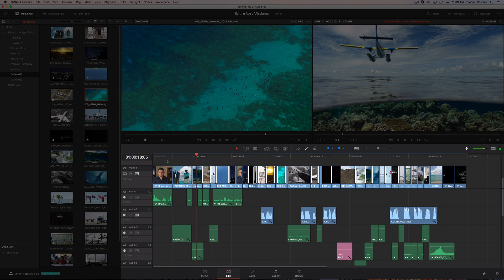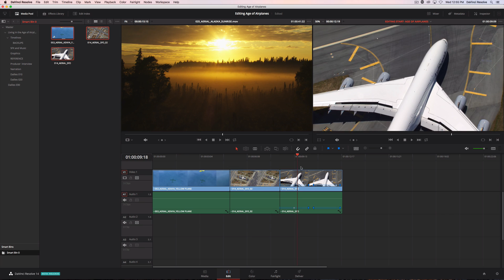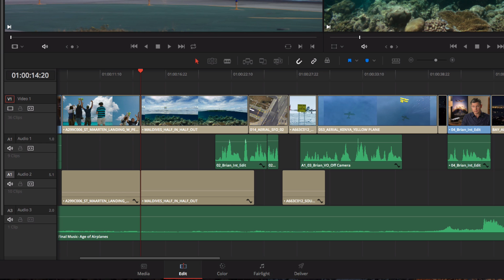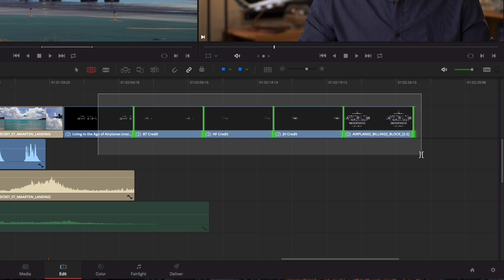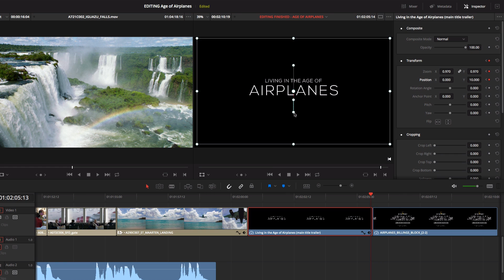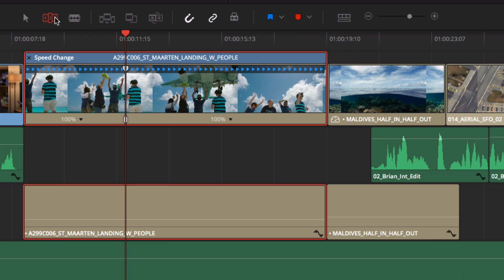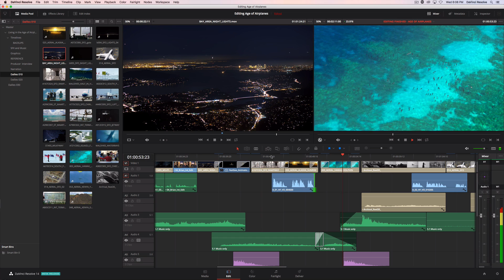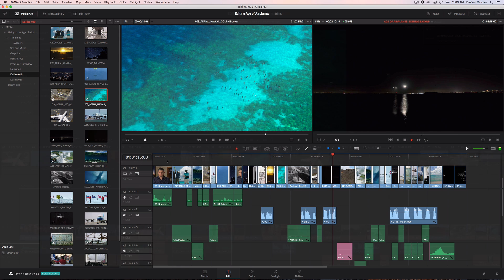DaVinci Resolve 14 Editing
Watch the Blackmagic Design DaVinci Resolve 14 Editing video to find out more about the new high performance playback engine, advanced trimming tools and more.